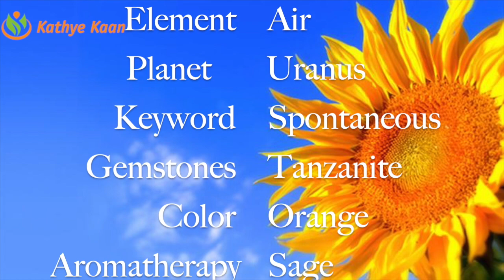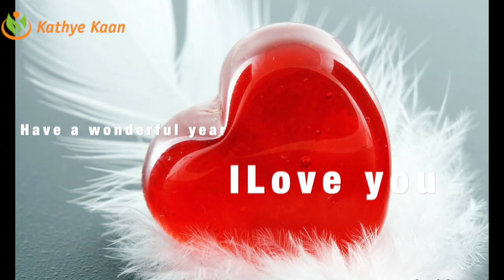2020 GENERAL NUMEROLOGY FORECAST ❤️ SPONTANEOUS ENERGY | KATHYE KAAN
2020 GENERAL NUMEROLOGY FORECAST ❤️ SPONTANEOUS ENERGY | KATHYE KAAN

Kathye